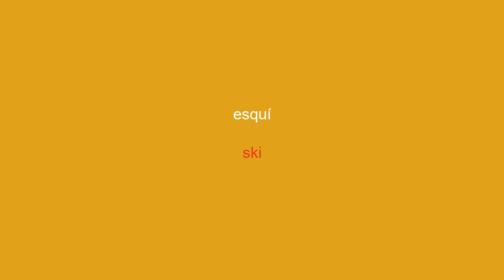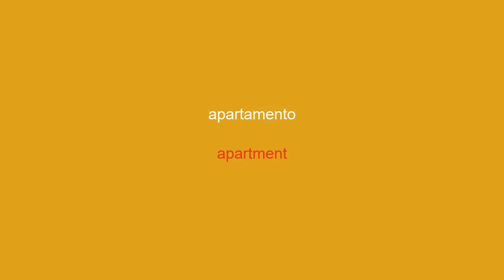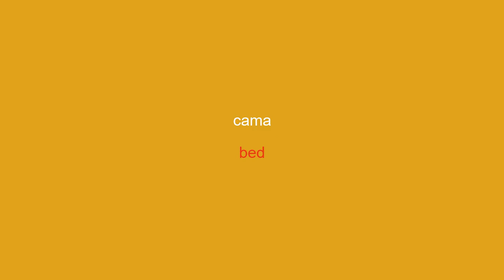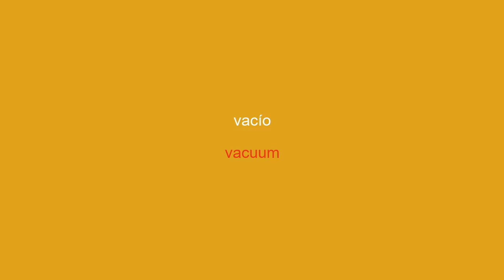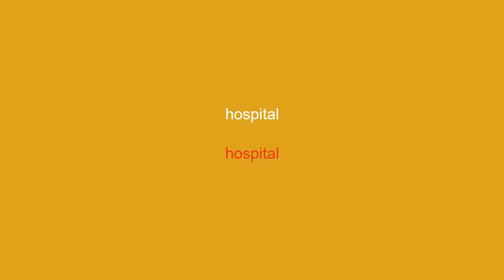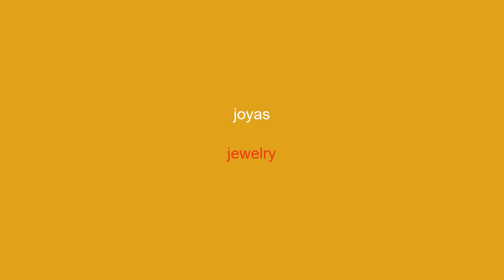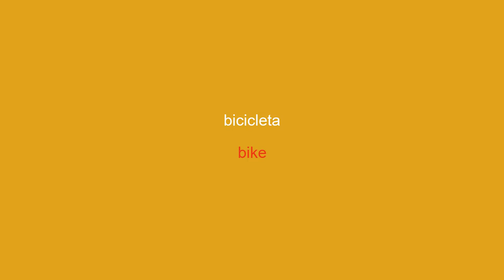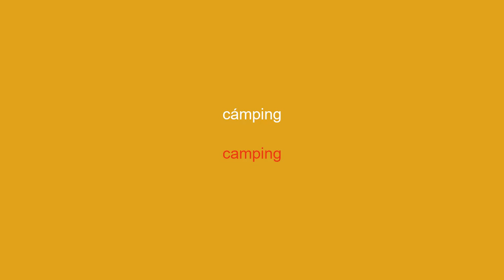15 minutos para aprender inglés - vocabulario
¡Hola a todos! En este video vamos a pasar 15 minutos juntos aprendiendo nuevo vocabulario en inglés. Si eres principiante o simplemente quieres mejorar tu francés, este video es para ti. Todos los días cubriremos diferentes temas para ayudarte a ampliar tu vocabulario y mejorar tu comprensión del idioma.